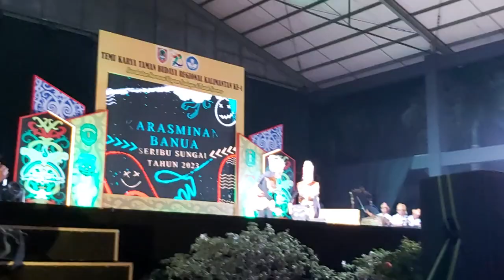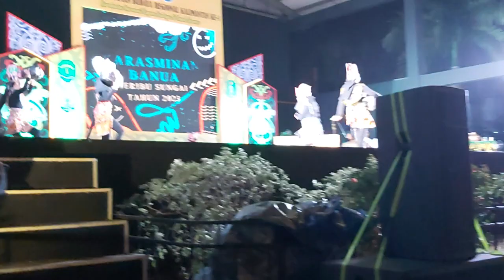Karasminan Banua Sekalimantan Wayang Gong Part 8 Banjarmasin Kalsel 2023 Taman Budaya